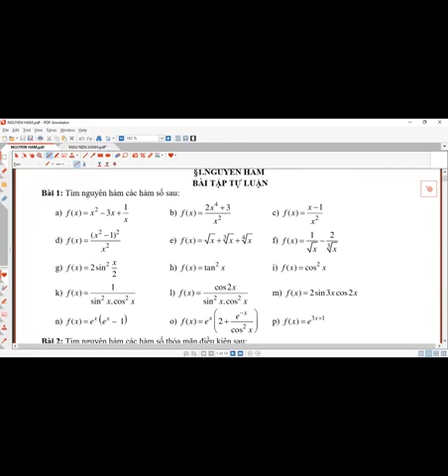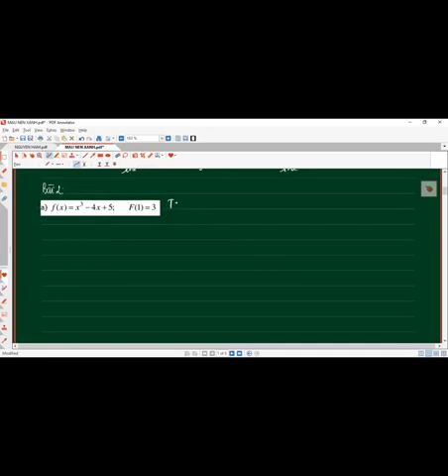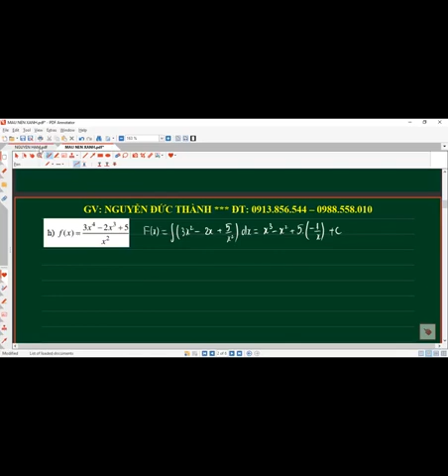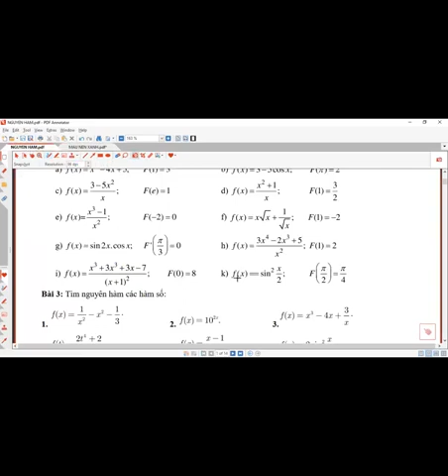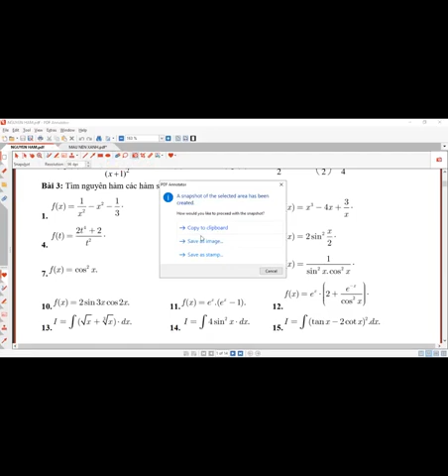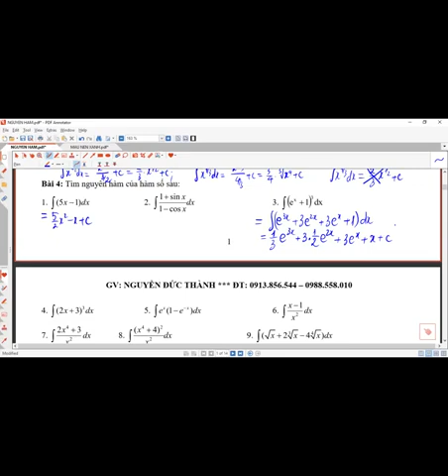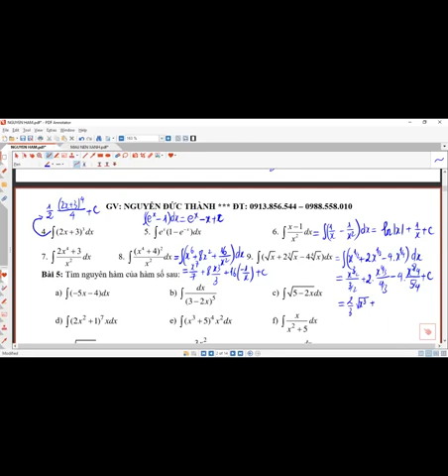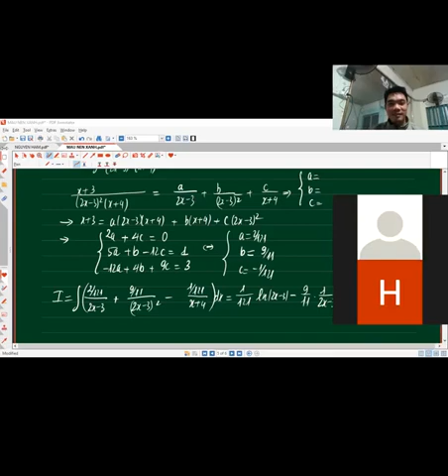NGUYÊN HÀM - BUỔI 2